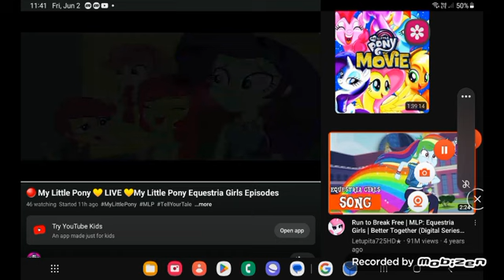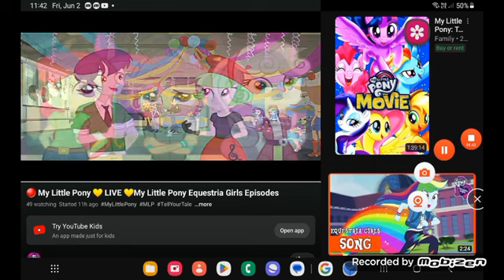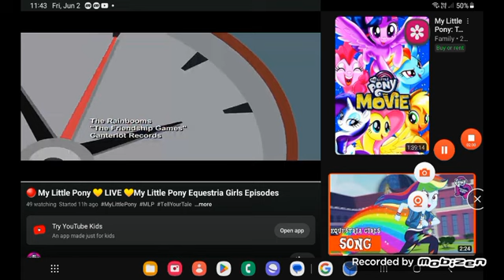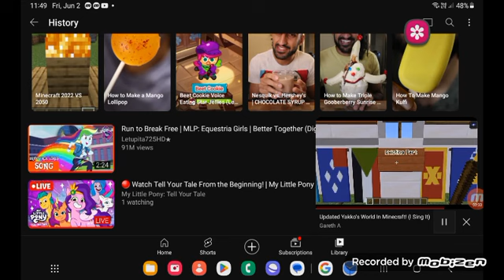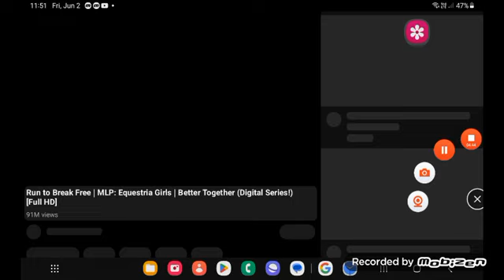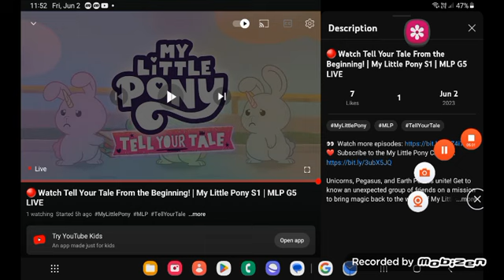June 2, 2023